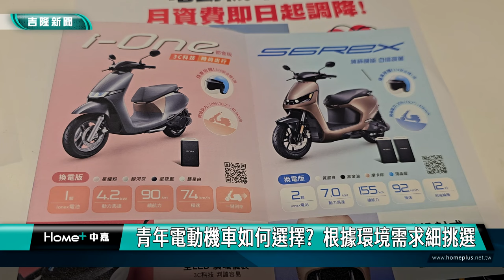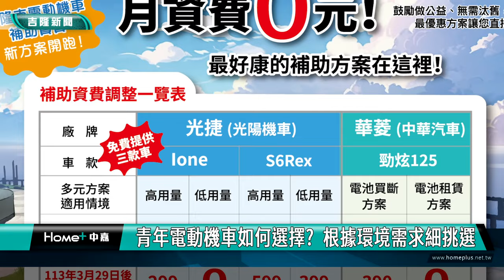台鐵基隆南站電動機車展示點 民眾精挑細選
全新的公益青年電動機車方案，成為基隆民眾討論的話題，許多有興趣的民眾都特別到火車站南站去看實車，評估自己的需求，做出最好的選擇。

畫面上是基隆火車站的南站，環保局在這裡有規劃一個公益青年電動機車方案的展示點，三款機車吸引許多有興趣的民眾來仔細了解，根據自家的充電環境與通勤需求，來做出最好的選擇。

來到現場看電動機車的民眾，市民普遍認為這是一個對青年非常好的政策，因此趕快把握這個申請機會。

市府電動機車新方案推出後，民眾詢問度相當高，展示點的服務人員也細心的講解，讓民眾根據自己的通勤需求與家裡的充電環境做出最好的選擇，而據了解，目前選擇換電款的占大多數。